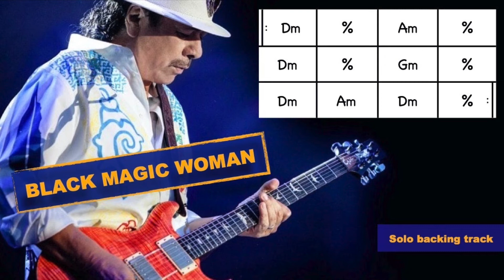Black Magic Woman (Santana) - Solo Backing Track (Minor Blues in D)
Minor blues in D
4/4 Time - 125 BPM